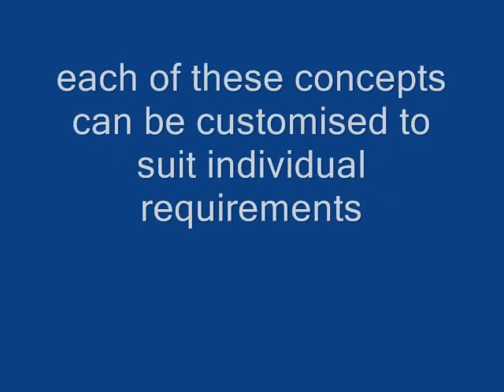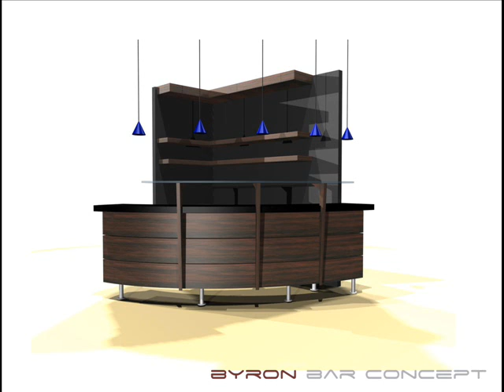Designs Unlimited - Product Intro Vid